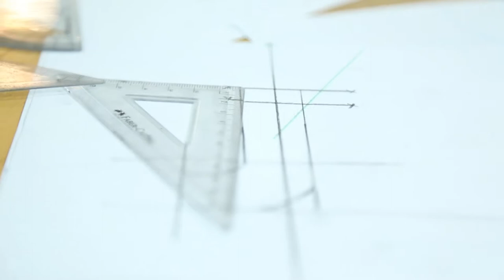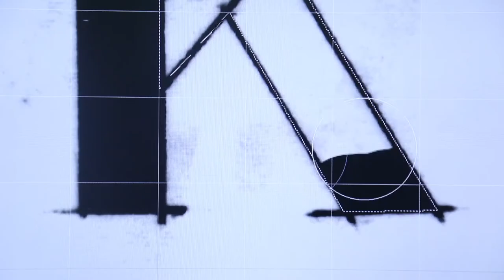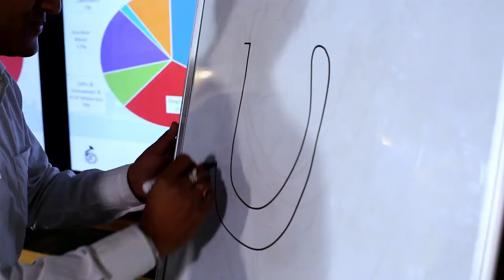JK Cement - Journey of the New Logo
Over the years, J.K. Cement has effectively addressed India's multi-sectoral infrastructure needs on the strength of its product excellence, customer orientation and technology leadership.

To understand what the brand means to different stakeholders and to assess their needs, expectations and aspirations, we conducted an extensive market research and brand study that included in-depth interactions with our dealer community, business organisers and employees. Based on the insights from this exercise and the Management’s vision of a contemporary brand, the Grey Cement brand has been revitalized with a new visual identity and brand positioning.

While delving deeper into our consumers psyche in the Brand study, one of the key insights that emerged was that the need for safety of oneself and that of our loved ones is one of the most fundamental and baser instincts. Also critical to the Indian context is the importance of leaving behind a lasting legacy for future generations.

Using these key insights, ‘Build Safe’ was established as JK Super Cement’s new positioning.